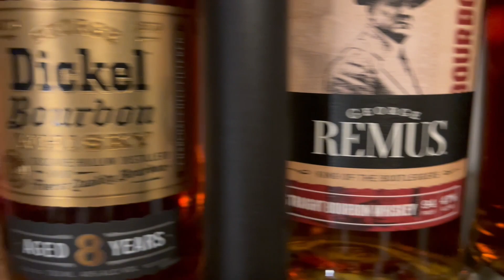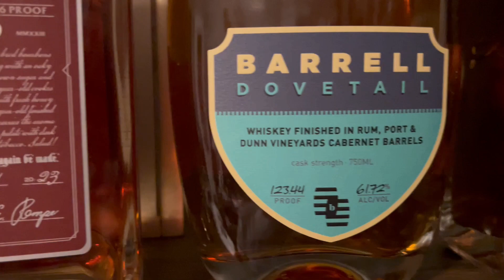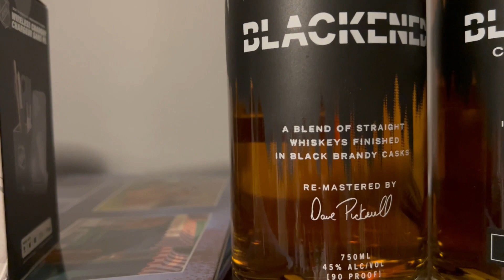Joe Answers Your Questions | Old Forrester | Blackened Cast Strength | Hawks | Propagating Roses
Welcome to the first video on our new channel!